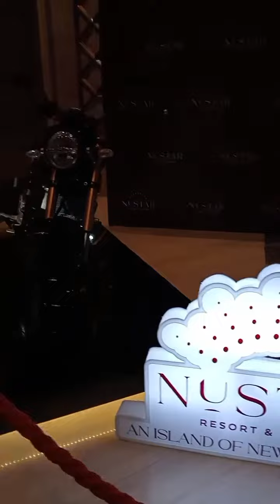Strolling around NUSTAR Cebu